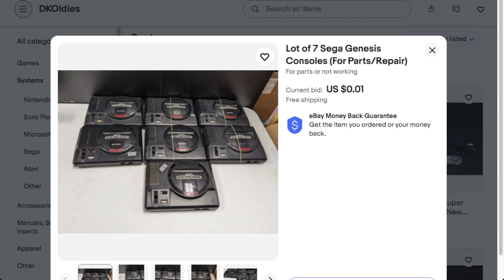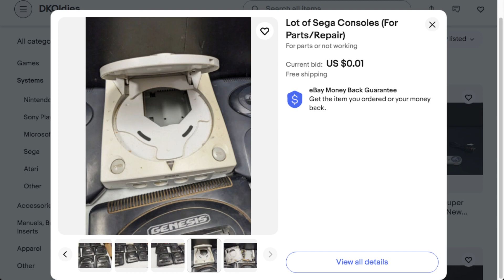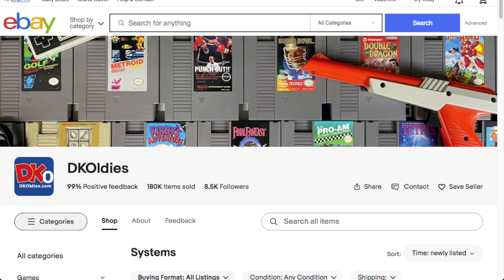New DKOldies Sega Genesis Consoles up for bids on eBay.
DKSegaGenesis